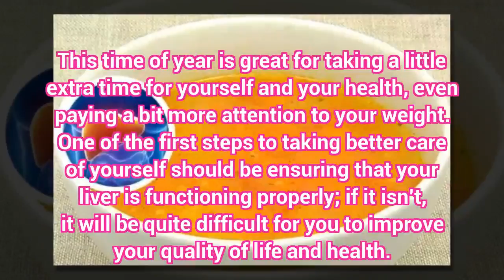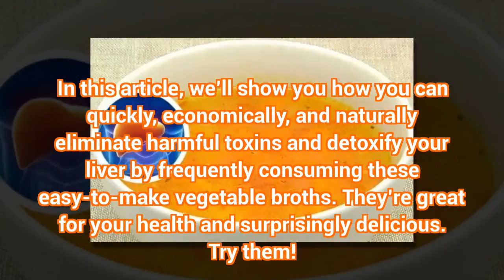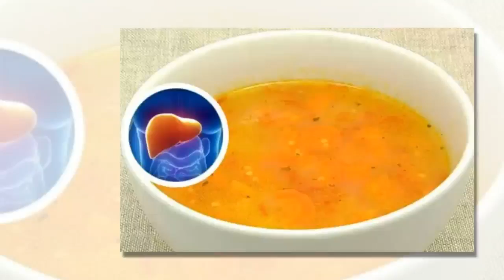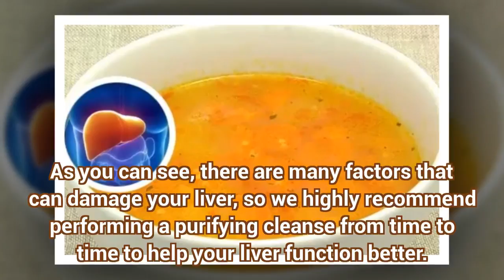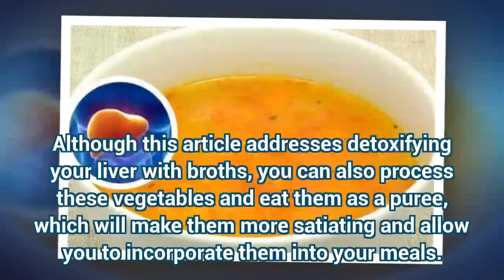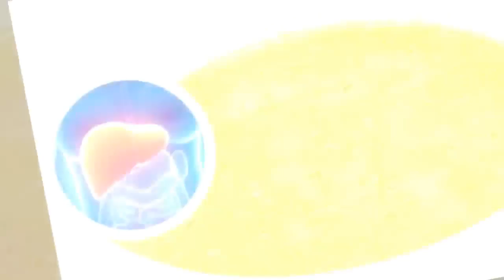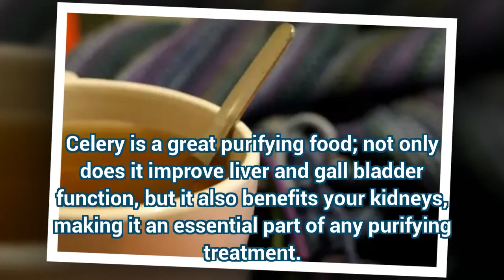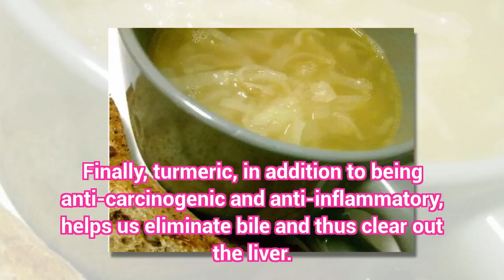3 Broths to Detoxify Your Liver | Health Today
3 Broths to Detoxify Your Liver